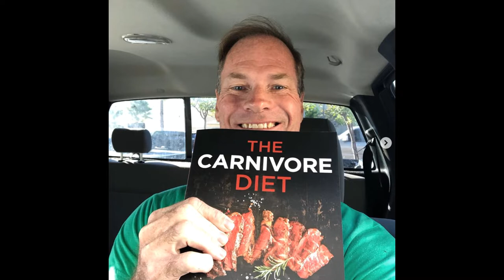Shawn Baker MD on The PEAKS Life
We are joined on this episode of The PEAKS Life by Dr Shawn Baker.

Shawn is a well known proponent of the Carnivorous Lifestyle and author of the book the Carnivore Diet and like many of us believes that common disease conditions that are often thought to be lifelong and progressive can be reversed on this diet, and he has seen plenty of evidence of that through his work as a coach, consultant and medical doctor.

Shawn is the CEO and Co-Founder of MeatRx, a coaching and community platform built to provide support and advocacy for the carnivore community. One glance at Shawn’s physique is enough evidence that he thrives on the carnivore lifestyle and we can learn much from his wealth of knowledge.

We talk to Shawn about the Carnivore way of eating, how to get a good relationship with food, setting healthy goals, his experience coaching carnivore and the many successes he has had, his own wellness routines and his new business MeatRx which he hopes will help the carnivore community worldwide.

We believe everyone deserves to feel amazing and our vision is to inspire radical change and bring the PEAKS Life to anyone who wants to improve their life. We share our bite sized chunks of wellness wisdom on our podcast The PEAKS Audio Experience and our YouTube channel The PEAKS Life.

We love sharing our knowledge and experience, so hit us up anytime with questions, comments or feedback.

iTunes and Spotify: The PEAKS Audio Experience

This video is about the Carnivore Diet